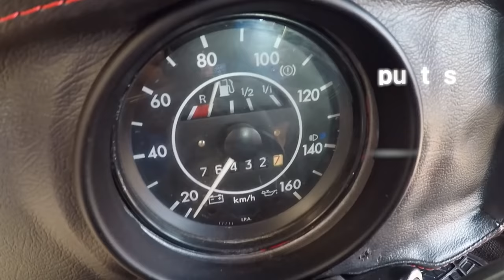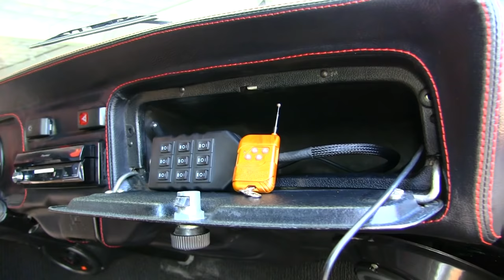Volkswagen / Sedán / 1999 - 11106